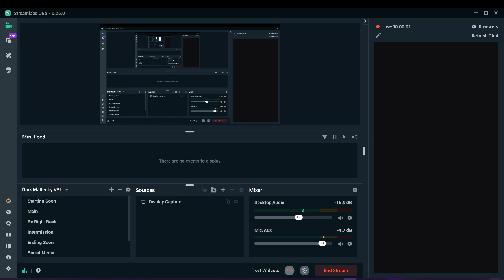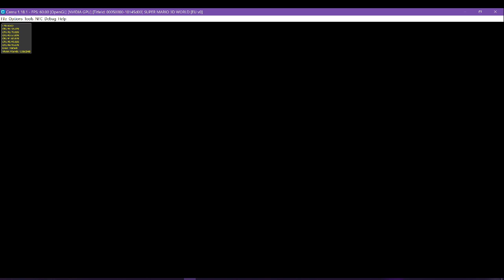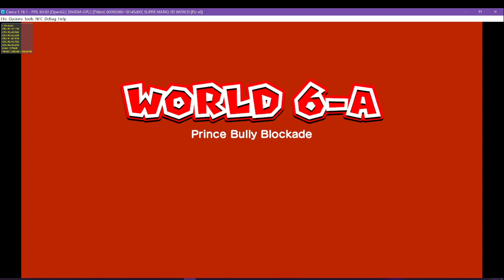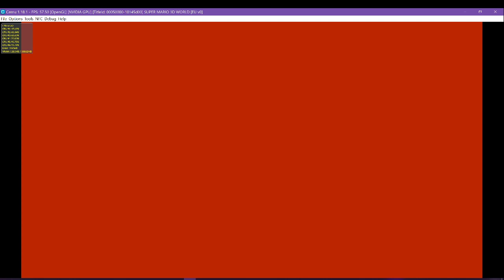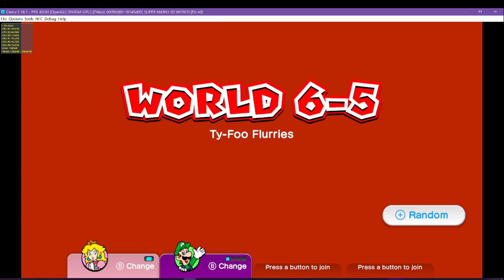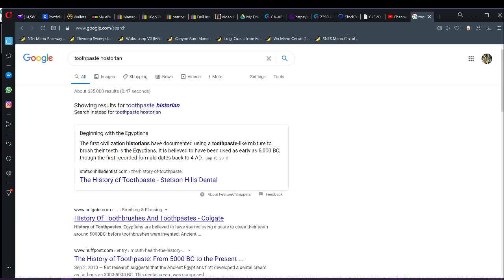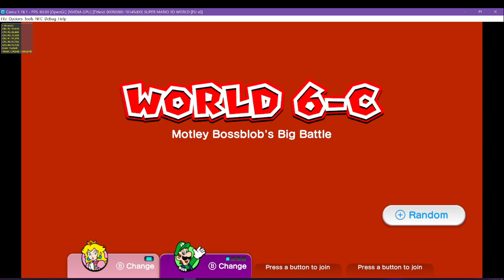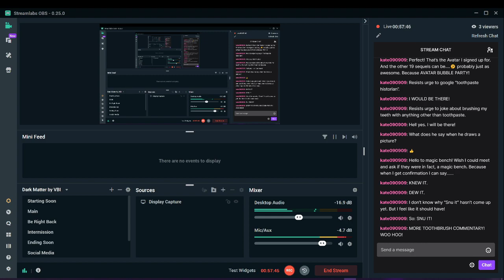Snu and Da play Super Mario 3D World, World 6 100%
A father and son share good times while playing Super Mario 3D World and cracking jokes with each other and viewers. This includes all Green Stars and Stamps. All are welcome to participate!